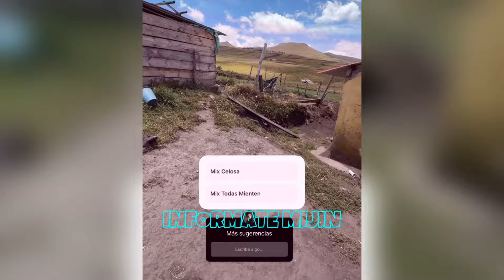JOHN VALVERDE JUNTO A LAS COCINERAS DOÑA EMPERA Y SEÑORA MARIANITA